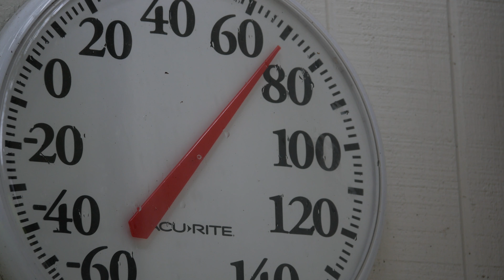Hurricane Harvey Clips - Panasonic G85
One of the greatest flooding events to ever hit Houston.  Panasonic G85, 100-300mm f/4-5.6 II, 25mm f/0.95 & 7-14mm f/4.